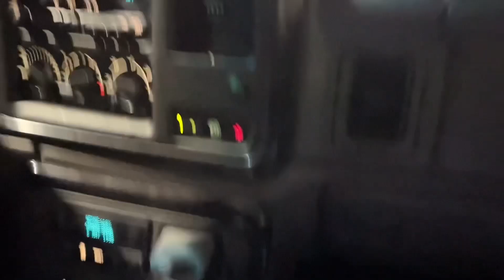Pasar por Piedras Negras a Guanajuato, México! 🇲🇽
Follow along as we cross into Mexico at Piedras Negras headed to Guanajuato, Mexico. We have been traveling this route for over 20 years,  and we try to help you out with tips that we have found helpful that keep us safe. Don’t let the media scare you away from traveling to the beautiful country of Mexico! 🇲🇽❤️